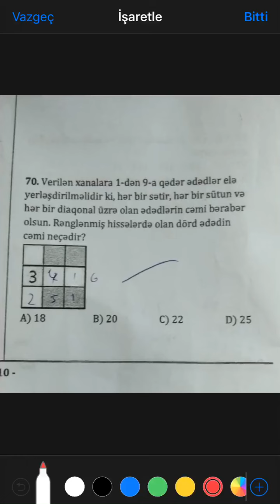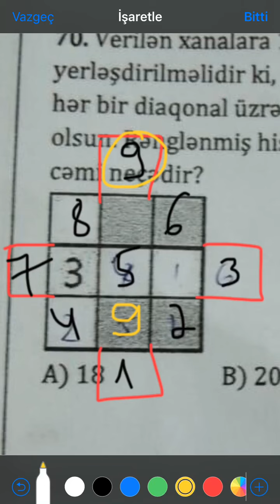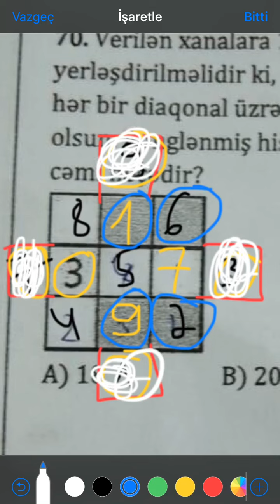Cədvəllərə aid maraqlı sual